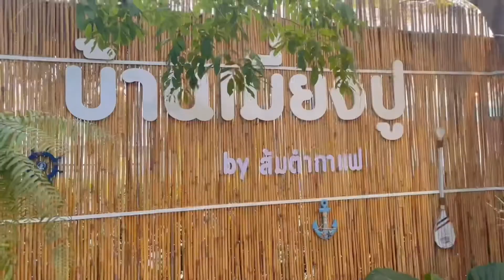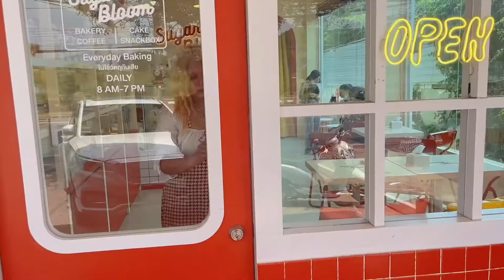VLOG • 08 ขับรถกลับภาคใต้🚗 ,บ้านเมี่ยงปู 🦀, พักผ่อน และถ่ายรูปสุดชิคที่หัวหิน 🌤🥤🍟